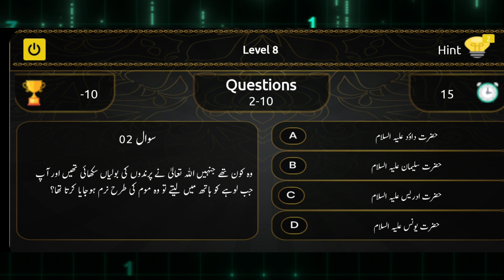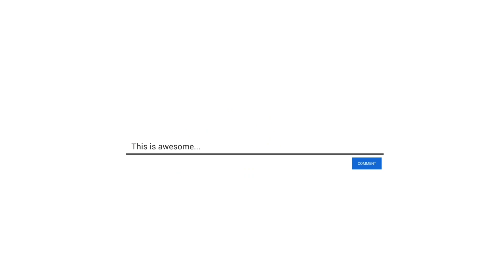Wo kon the jinhe Allah ne parindo ki boliyan sikhayi thi or aap jab lohe ko hath me lete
Who were those whom Allah had taught the speech of birds and when you took the iron in your hand, it would become soft like a mother?